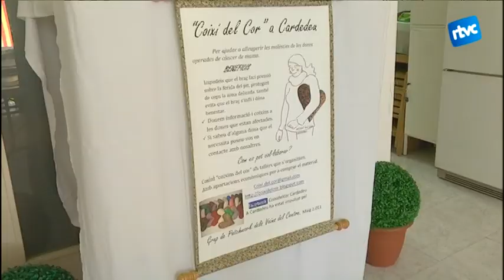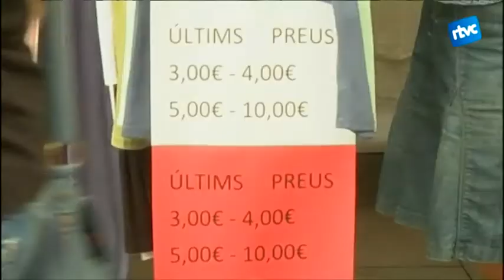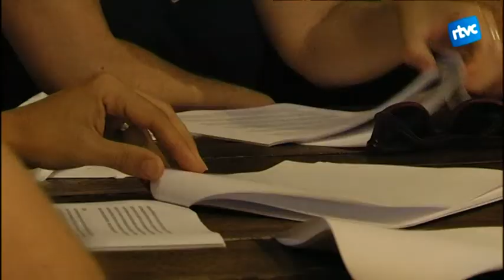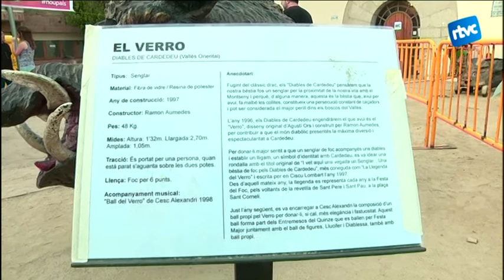Cardedeu Informatiu - 27/09/2016